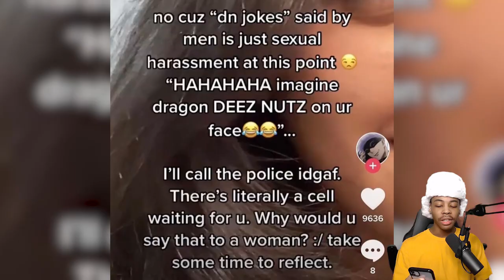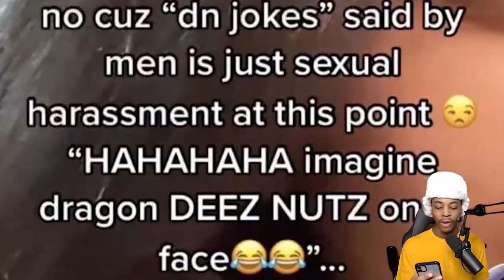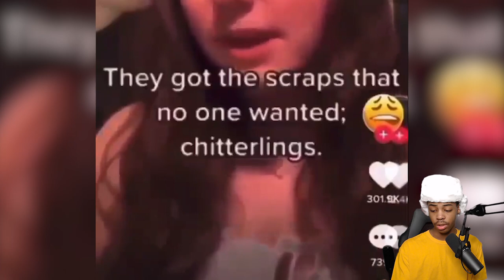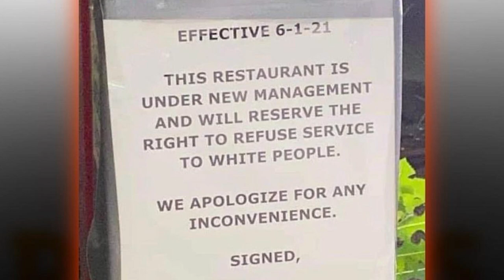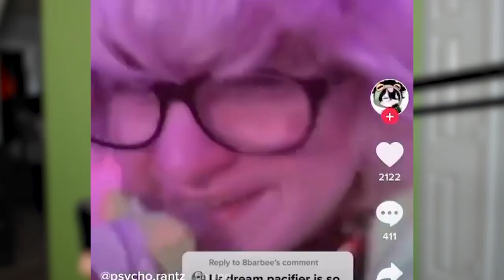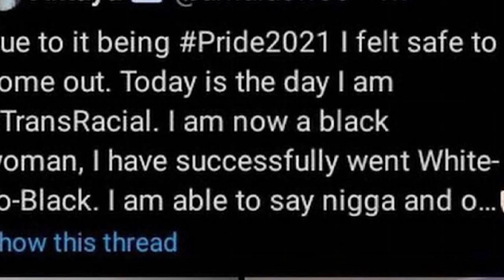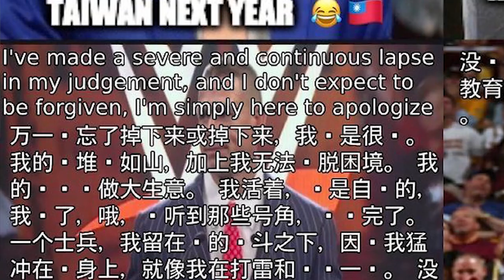MILLENNIALS ARE SO CRINGE! | Omega Memes #3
π